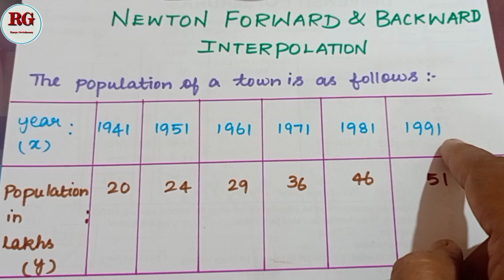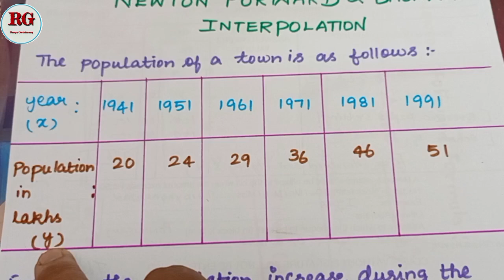Newton Forward Interpolation | part 11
Newton's Forward Interpolation Formula part  11 is explained